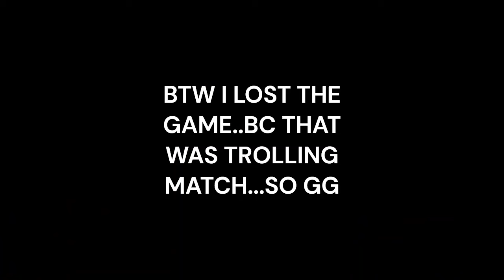TROLLING BEDWARS PLAYERS WITH YAMINI KIT!!!!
Hello guys,
WATCH my cool-mool video to the end and ENJOY!!!

TAGS!